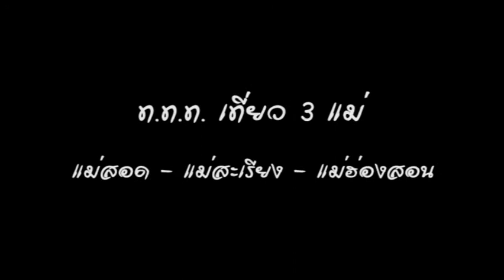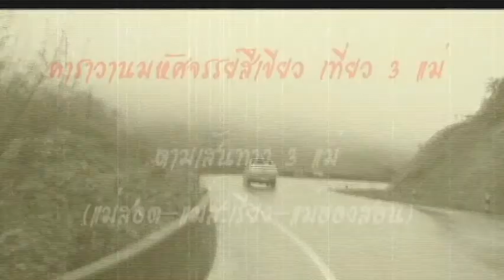เที่ยว 3 แม่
ททท.เที่ยวสามแม่ แม่สอด - แม่สะเรียง - แม่ฮ่องสอน